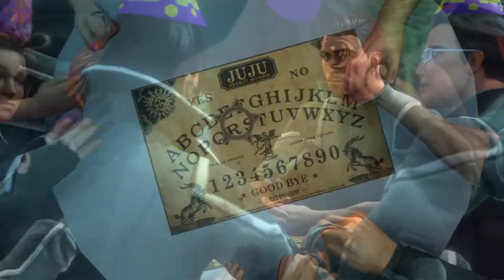Saints Row: Gat out of Hell - ТРЕЙЛЕР - Геймплей - [PC|PS3|PS4|X360|XBO] - 20/01/2015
Saints Row: Gat out of Hell - Святые случайно попали в Адъ при помощи доски Уиджи и вынуждены сражаться там с демонами, все ближе подходя к встрече с Сатаной.